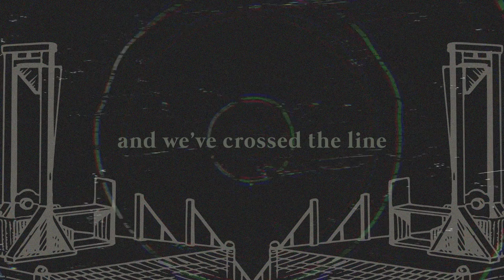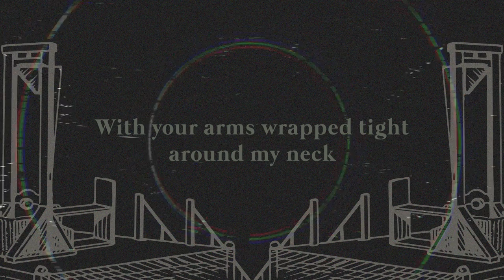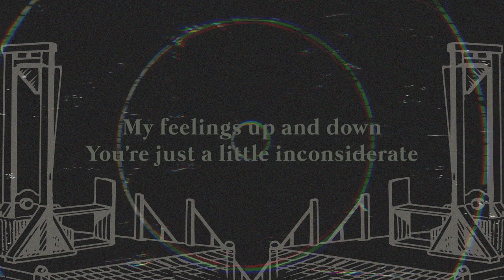Urbandub - Guillotine (Lyric Video)